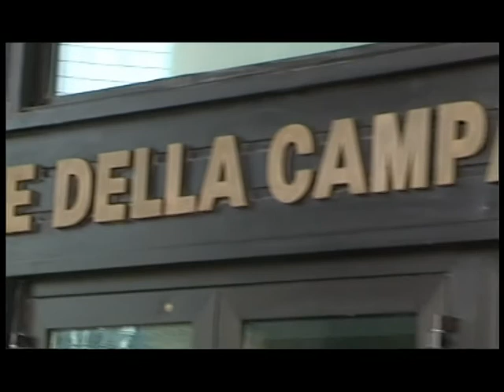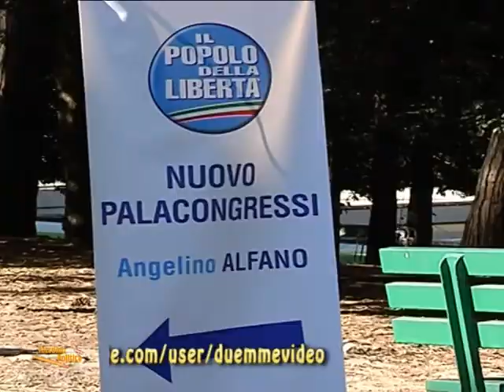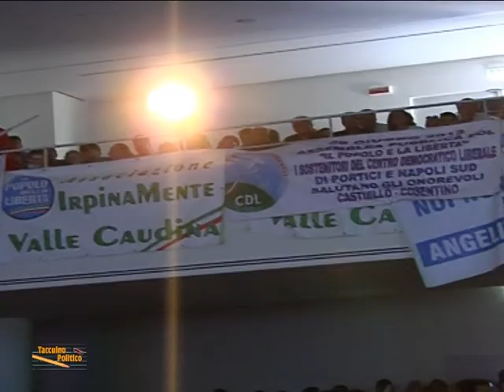Taccuino politico della Campania del 3 luglio 2012